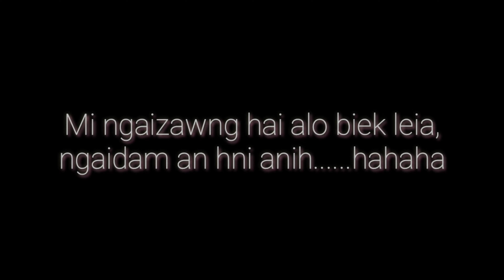Hmar funny video thar 🤣🤣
Mi Ngaizawng hai a lo biek leia,ngaidam an hnina anih.